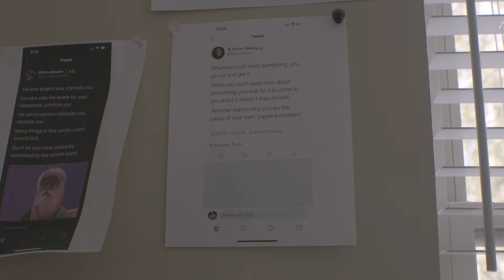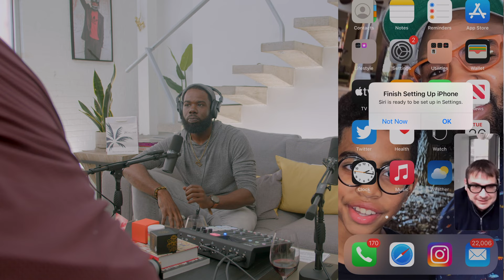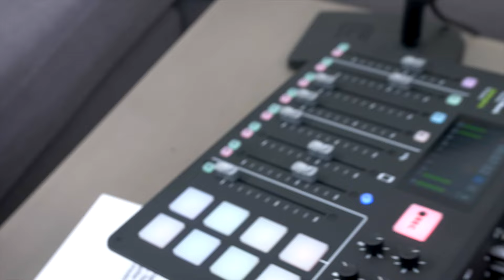Social equity explained a convo with Michael Auerbach The Parent Co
What is social equity? Social equity explained, a convo with Michael Auerbach the chairman on The Parent Co.
This was a super conversation we cover social equity, who Michael is and what his beliefs are, his background in the cannabis space and business and what country he has a unique food connection with.  We dive into the terpenes from one of The Parent Co brands - Mirayo by Santana- tropicana cookies. These cannabis conversations and sensation meals take life to the next level. Ever wondered why does weed smell? The terpenes are what get the nose running- we cover that and more on Dope Dank and Dine.

0:00 Fire Dez intro
0:59 super fire still
3:08 An erection and a little creek
8:33 Carrots garlic and a frying pan
9:41 Facetime record is in action
16:51 Youtube before there was youtube
24:20 More insight on social equity
30:16 Not checking boxes, being transformative
39:57 Who is on your music playlist
47:16 in the kitchen